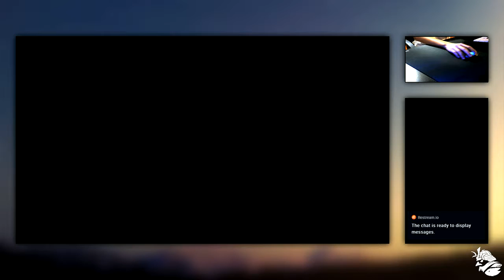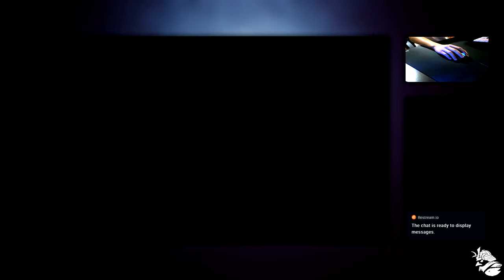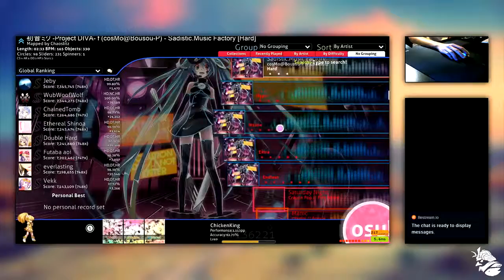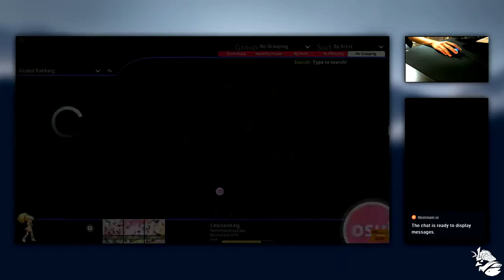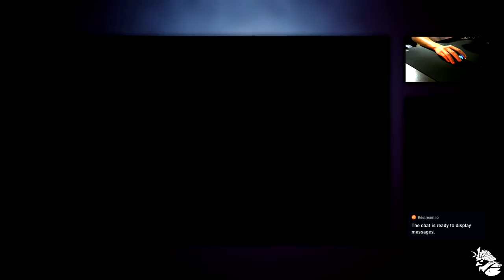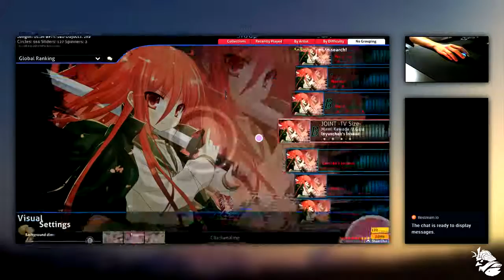[NA/VN] New to all of this, Help me out!